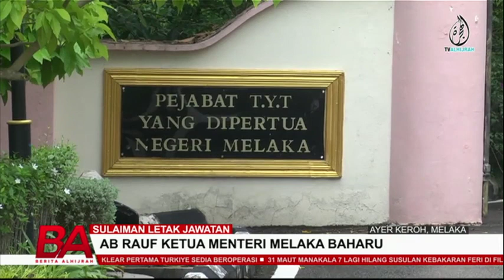SULAIMAN LETAK JAWATAN, AB RAUF KETUA MENTERI MELAKA BAHARU